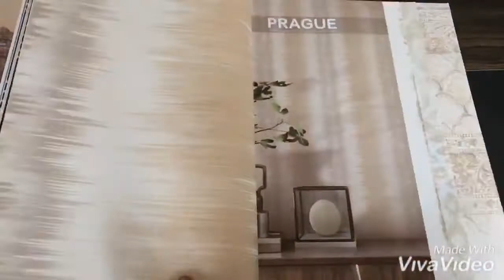WILTZ WALLPAPER | ETHNIC WALLPAPERS | Wallpaper Mart 📞 +91-9210991747 🌐